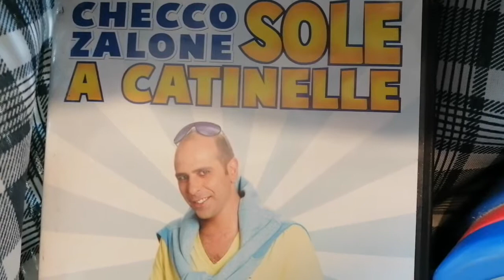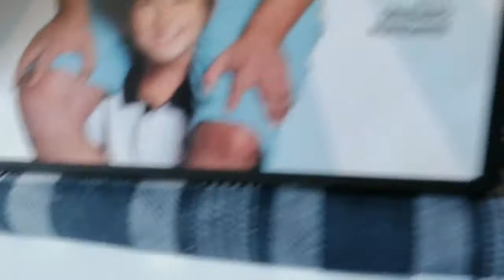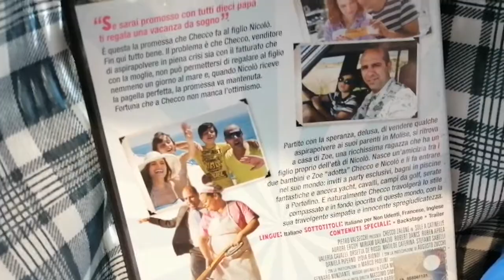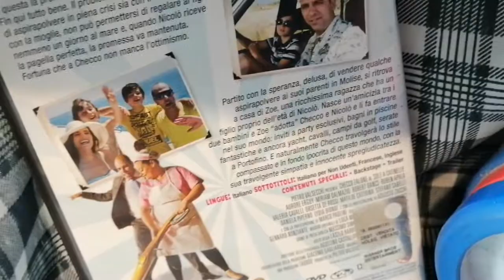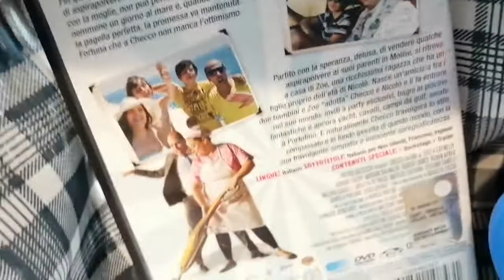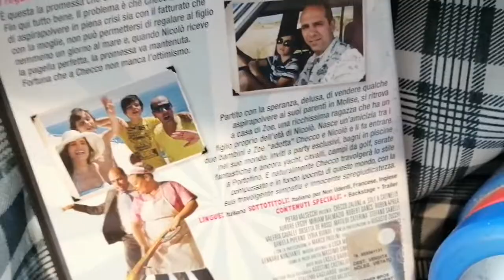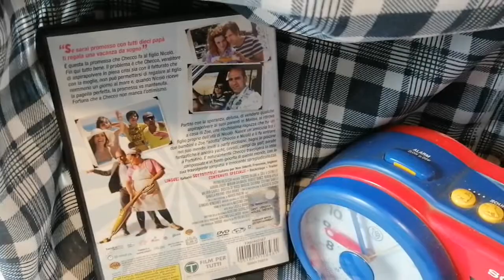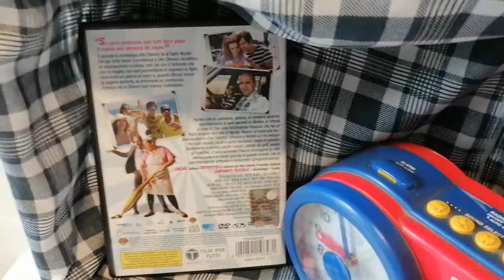sole a catinelle | recensione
recensione del film "sole a catinelle" con CheccoZalone